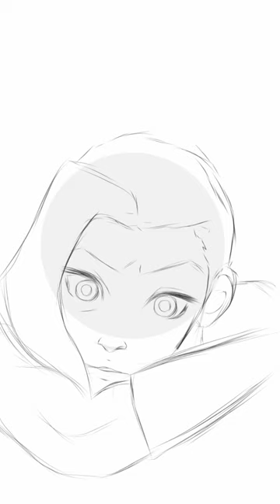How to paint Jinx from leagueoflegends